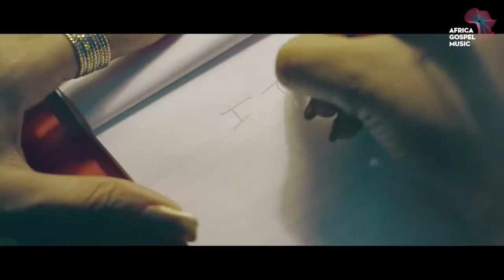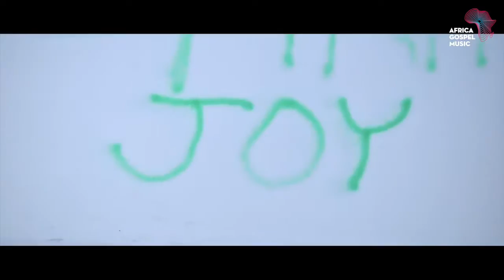Ada - I Testify [Africa Gospel Music]